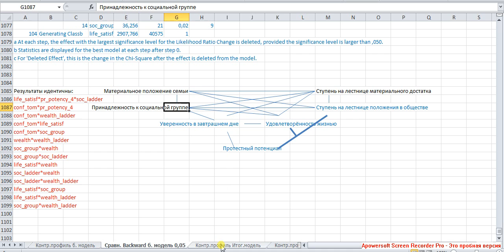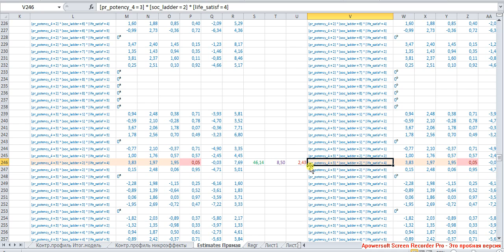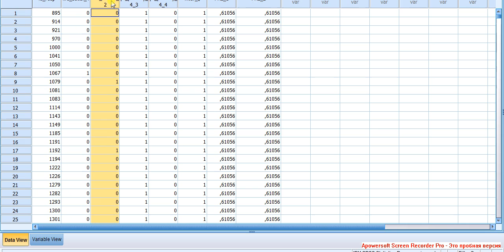Мультиномиальная регрессия и логлинейный анализ 11 / Multinomial Regression VS Loglinear Analysis 11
Потенциальные пути углубления исследования: модификация базы данных для моделирования отдельных знаяений протестного потенциала на основе логлинейного анализа.

Навигация по фрагментам видео (после перехода используйте область навигации по странице справа)